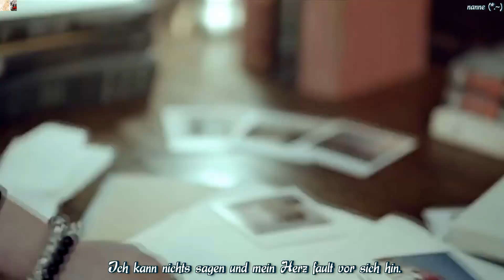SPEED (스피드) - Pain (통증) MV HD k-pop [german sub]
Es ist schon erschrecken, was mir alles gelöscht wurde. Aber der eine oder andere Song kommt so zurück zu euch. (*.~)d
Glg eure k-pop nanne♥